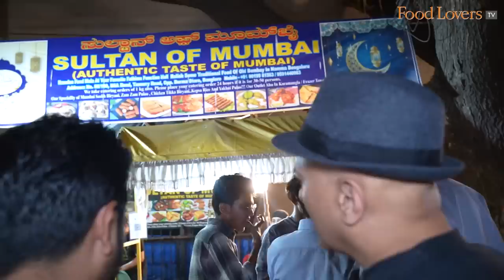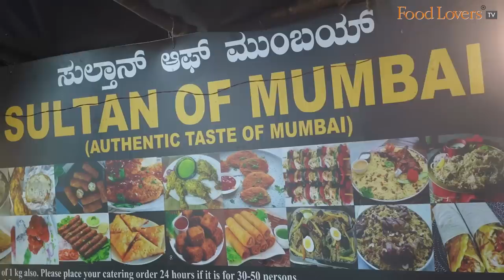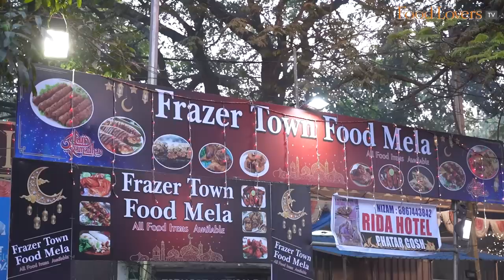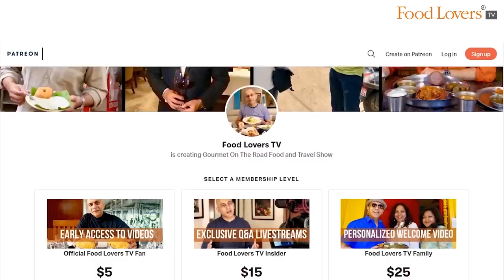21 Dishes To Try On Mosque Road Food Walk | Ramadan 2023 Bengaluru | Haleem, Marag, Kobbideh & More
It had been a while since I savoured the street food delicacies of Mosque Road, Frazer Town, Bengaluru, especially the sort that are showcased around Ramzan. And so with my friend, Chef Fasiulla to guide me, we set about tasting the fare on offer this year. A combination of classics from age old eateries, and some surprising new twists with influences that draw from beyond Bengaluru. Whilst the street food vibe with the stalls and the buzz of food lovers during Ramzan is quite unique, what’s heartening is that many of the must-try dishes are now offered through the year.

Hope you enjoy this episode. Take care; stay safe and strong. Happy eating!

Mutton Haleem
9/10

Marag
9/10

Seekh Kebab
8/10

Phal
7/10

Shahi Roll
8.5/10

Palak Til Malai kebab
8/10

Pathar Ka Gosht
7.5/10

Fish
7.5/10

Note: We spent around Rs. 2000 for the items we tasted, which numbered over 20.

Note: Most stalls are open 5pm onwards, try to get here early to enjoy the experience, it gets extremely crowded as the evening progresses.

A/c name: Hospitality Initiatives India Pvt. Ltd.
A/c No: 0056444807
IFSC code: CITI0000004
Bank: Citibank N A
Branch: M G Road, Bangalore, Karnataka, India

Members of Food Lovers TV Insider on YouTube Community:
Gautam John
Sanjay Rangan
Beena Balagopal